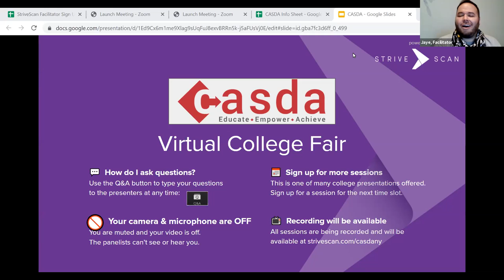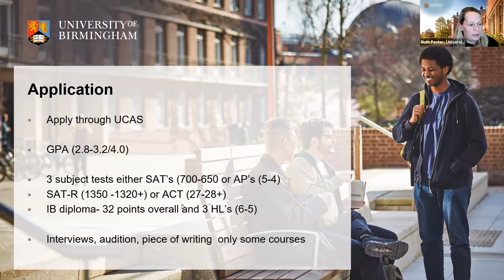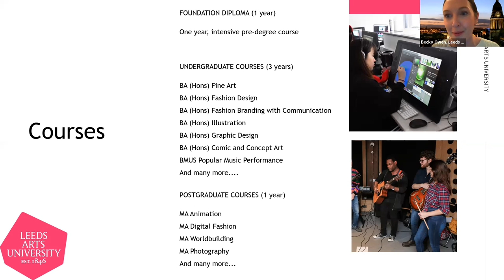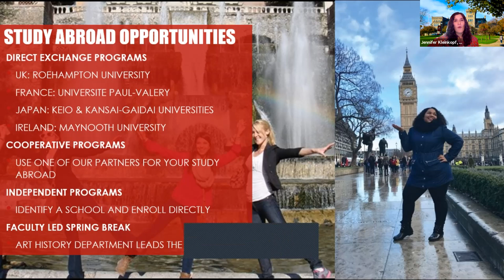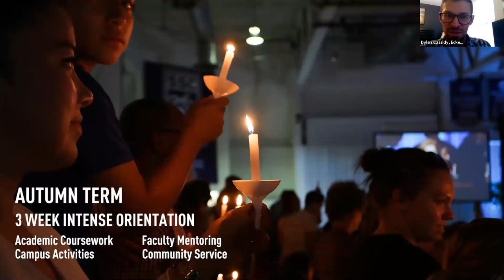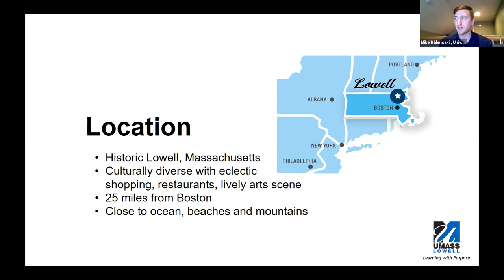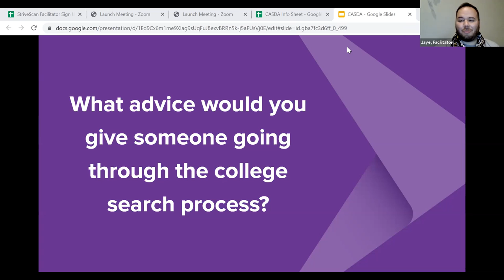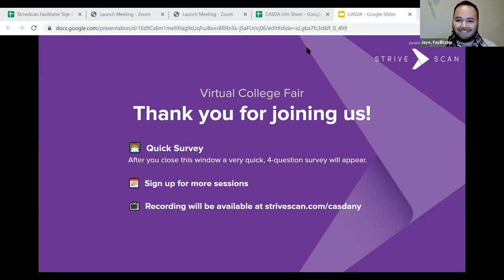Session A5 - CASDANY Virtual College Fair - March 23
In this session, you will hear from the following institutions:

Leeds Arts University
Manhattanville College
Eckerd College